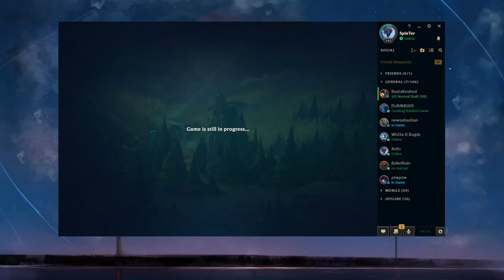ULTIMUL VIDEO CU SPARTANUL NOSTRU INVECHIT!